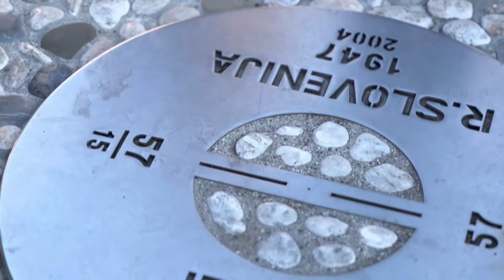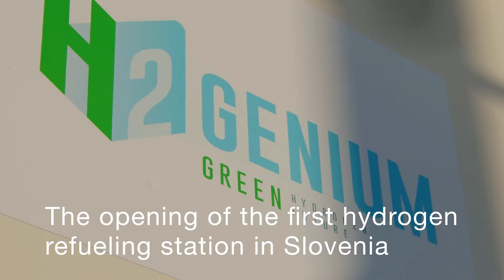Towards North Adriatic cross-border Hydrogen Valley - 1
Towards North Adriatic cross-border Hydrogen Valley
The 24th of November, a historic meeting took place at Europe / Transalpina Square, Nova Gorica.
North Adriatic cross border Hydrogen Valley is now fully supported by the three nations.
Organized by FCH-JU and ECUBES Hydrogen